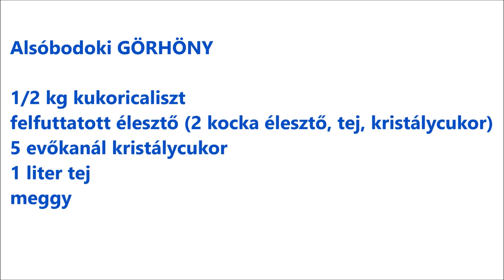Gerheň z Dolných Obdokoviec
pochúťka z višní (čerstvých alebo zaváraných)
video: Silvia Vargová